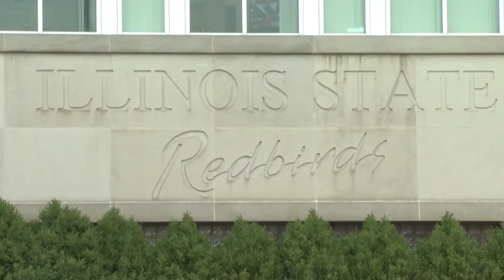Illinois State football roster loaded with players from the Rockford area